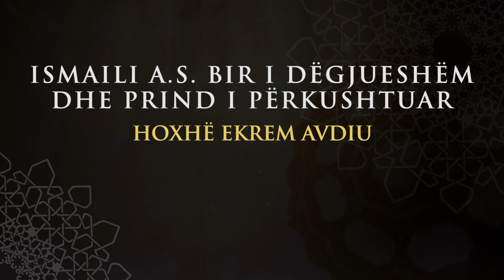05. Ismaili alejhi selam bir i dëgjueshëm dhe prind i përkushtuar - Ekrem Avdiu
Ligjerata çdo të mërkurë pas namazit të akshamit në Xhaminë e Tavnikut në Mitrovicë